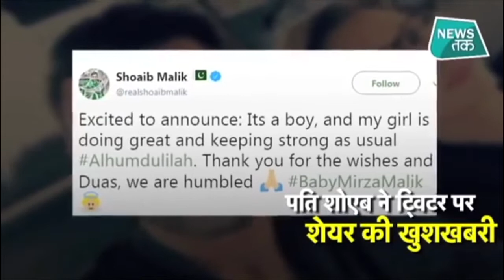सानिया मिर्जा ने दिया बेटे को जन्म, खुशी से उछले शोएब